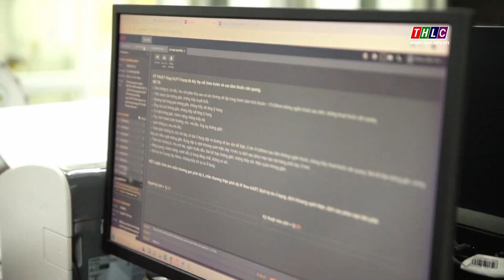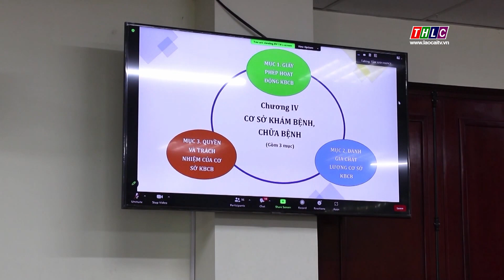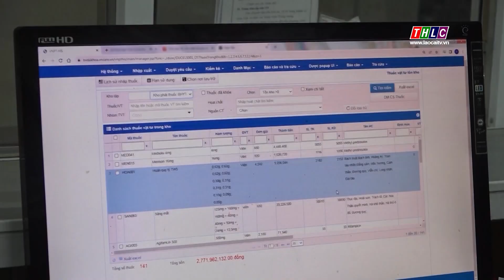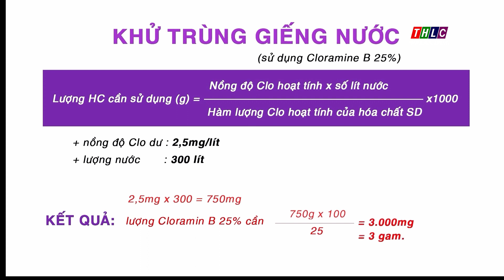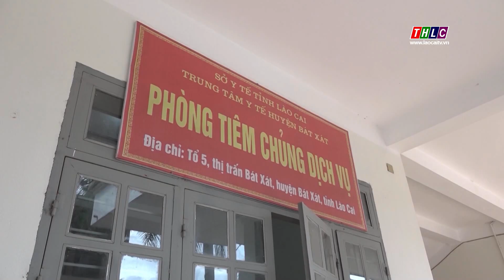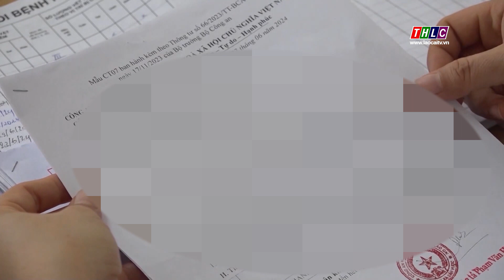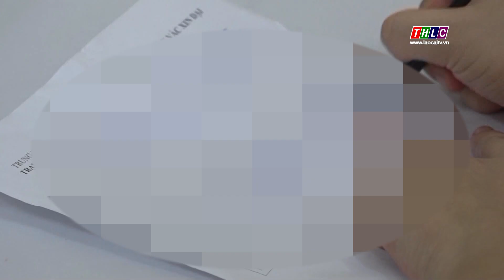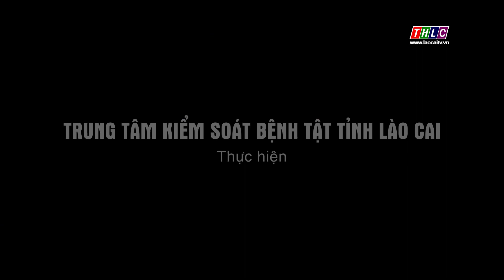Văn hóa - Xã hội: Sức khỏe và Đời sống (22/9/2024) | THLC